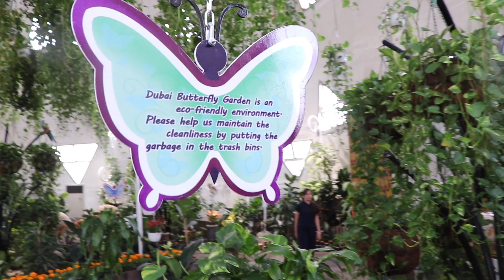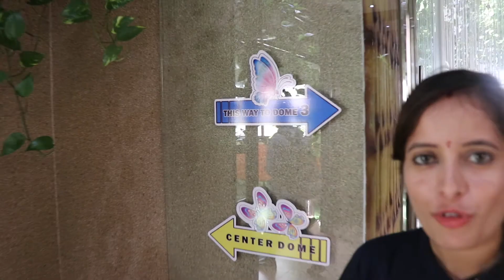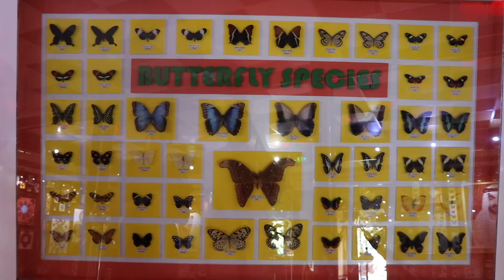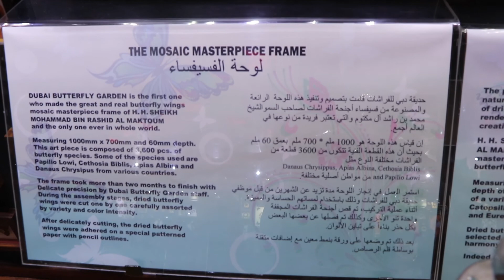Butterfly Garden | Dubai.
This video is about how I spend my day in Butterfly Garden , Dubai. I loved the day spending and seeing a lot of colorful butterfly. Worth spending to what I paid. Hope you all like my video.